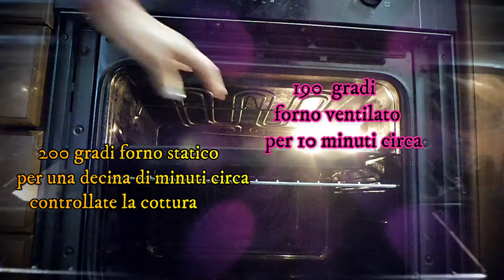CROSTINI DI PANE SAPORITI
le cose più semplici sono anche le più buone
Questi crostini sono davvero fantastici
 INGREDIENTI
 Tutte le spezie che volete, quelle che più vi piacciono